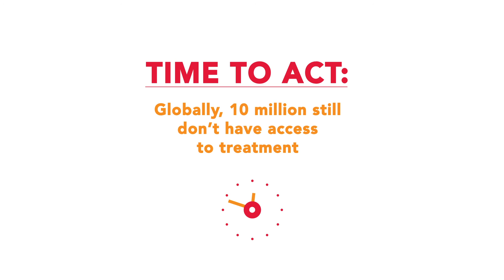27 million people on HIV treatment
More than 27 million people are currently on HIV treatment, reflecting a massive push to get life-saving therapy in people's hands over the years. But in 2020, more than 10 million people still didn't have access to HIV treatment.
Help us change that. For more: unaids.org